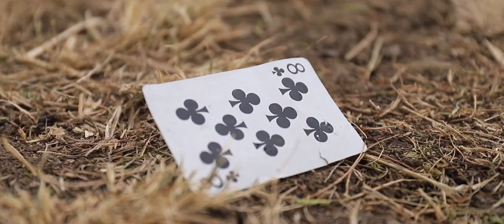DE BARZ - JWENGE MANX SHELMY X KHINDA (OFFICIAL VIDEO)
AUDIO & VIDEO BY PRO KABZ